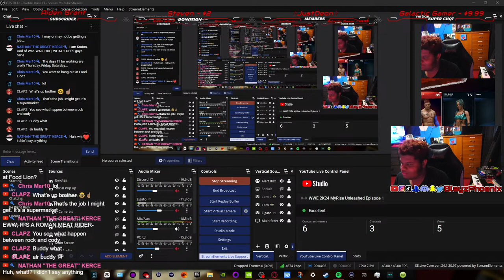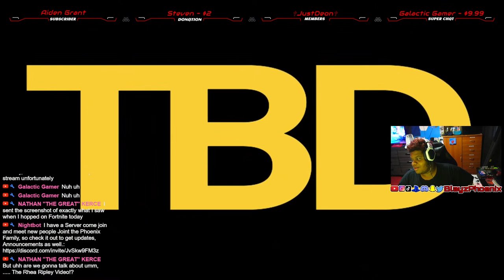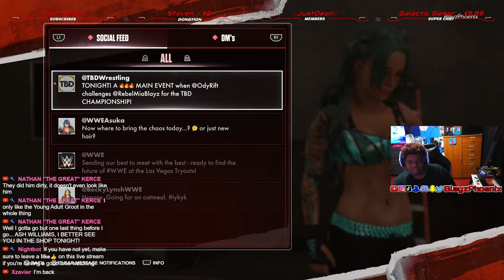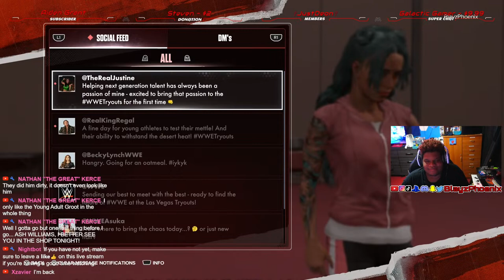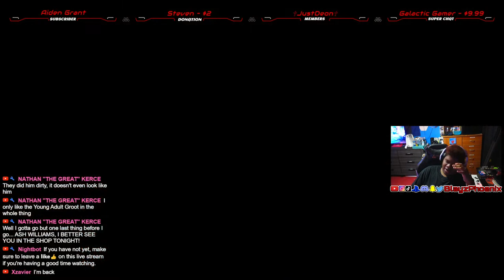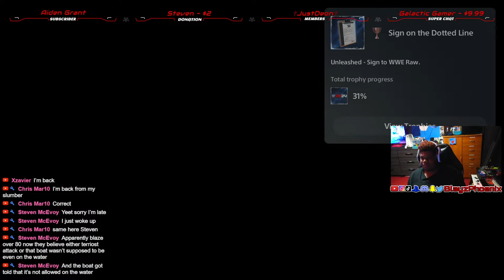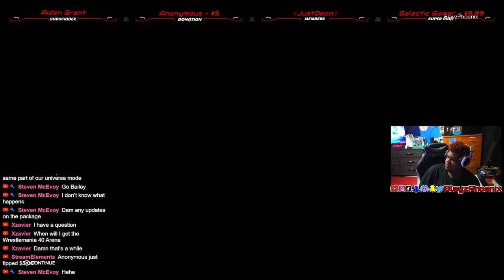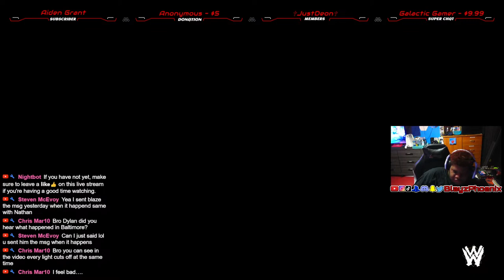WWE 2K24 MyRise Unleashed Episode 1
In today stream Blayz will be playing My Rise Unleashed aka the Woman's My Rise.

𝗬𝗼𝘂𝗿 𝗯𝗼𝘆 𝗺𝗮𝗱𝗲 𝗮 𝗯𝗿𝗮𝗻𝗱 𝗡𝗲𝘄 𝗗𝗶𝘀𝗰𝗼𝗿𝗱 𝗦𝗲𝗿𝘃𝗲𝗿 𝗖𝗼𝗺𝗲 𝗷𝗼𝗶𝗻 𝘁𝗵𝗲 𝗣𝗵𝗼𝗲𝗻𝗶𝘅 𝗙𝗮𝗺𝗶𝗹𝘆

✮:▹𝑺𝒐𝒄𝒊𝒂𝒍𝒔◃:✮
𝑷𝑺𝑵: BlayzPhoenix

✧༺♥༻∞𝗠𝗶𝗹𝗲𝘀𝘁𝗼𝗻𝗲𝘀∞༺♥༻✧
𝟣𝟢𝟢: 𝟣𝟢/𝟥/𝟣𝟩✔
𝟤𝟢𝟢: 𝟦/𝟪/𝟣𝟪✔
𝟥𝟢𝟢: 𝟫/𝟤𝟧/𝟣𝟪✔
𝟦𝟢𝟢: 𝟤/𝟤𝟢/𝟣𝟫✔
𝟧𝟢𝟢: 𝟧/𝟣𝟫/𝟣𝟫✔
𝟨𝟢𝟢: 𝟪/𝟩/𝟣𝟫✔
𝟩𝟢𝟢: 𝟫/𝟤𝟫/𝟣𝟫✔
𝟪𝟢𝟢: 𝟤/𝟤𝟩/𝟤𝟢✔
𝟫𝟢𝟢: 𝟩/𝟣𝟢/𝟤𝟢✔
𝟣,𝟢𝟢𝟢: 𝟪/𝟤𝟩/𝟤𝟢✔
𝟣,𝟤𝟢𝟢: 𝟦/𝟤𝟫/𝟤𝟥✔
𝟣,𝟧𝟢𝟢:
𝟤,𝟢𝟢𝟢:

Tags (Ignore): BlayzPhoenix, Gaming, Gaming Clips, Ps5 Stream, Chill Stream, Blayz Phoenix Gaming, Blayz Phoenix Reaction, Youtube Streamer, Gamer, wwe2k24, wwe 2k24, wwe 2k24 gameplay, wwe 2k24 news, wwe 2k, wwe games, wwe 2k24 myrise, wwe 2k24 myrise undisputed, wwe 2k24 myrise trailer, wwe 2k24 myrise unleashed, wwe 2k24 roster, wwe 2k24 roster reveal, wwe 2k24 release date, wwe, wwe 2k24 cody rhodes, wwe 2k24 cody rhodes entrance, wwe 2k24 universe mode, wwe 2k24 universe mode updates